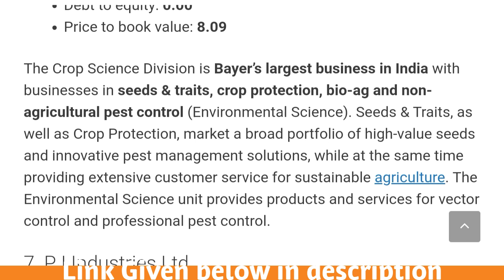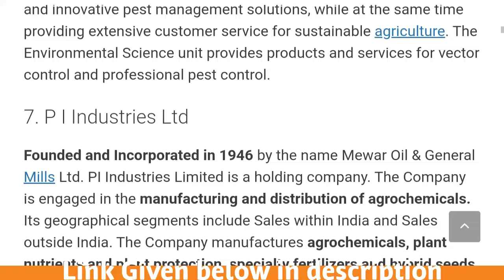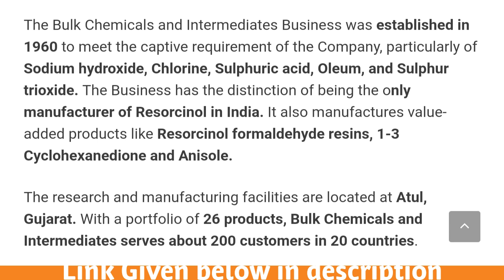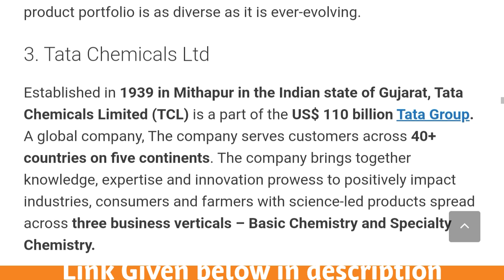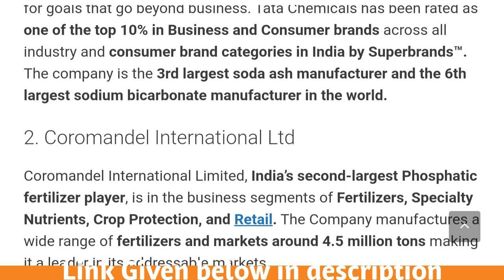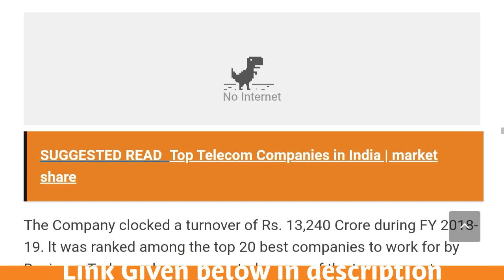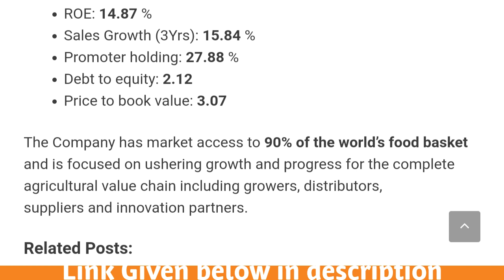Top 10 Chemical Companies in India 2020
Here is the list of Top 10 Chemical Companies in India which is listed based on the turnover. The list is sorted out in descending order.

8. Bayer CropScience Ltd
7. P I Industries Ltd
6. Atul Ltd
5. Aarti Industries Ltd
4. Pidilite Industries Ltd
3. Tata Chemicals Ltd
2. Coromandel International Ltd
1. UPL Limited

8. Bayer CropScience Ltd
Bayer established its presence in India in 1896 when the first wholly-owned subsidiary of Bayer in Asia “Farbenfabriken Bayer and Co. Ltd.” was set up in Mumbai. With Bayer expanding its activities in emerging markets, India is of strategic importance to Bayer’s activities worldwide. The Bayer Group in India includes the Crop Science and Pharmaceuticals divisions as well as the Animal Health business unit.
Market Cap:  19,562 Cr.
ROE: 13.03 %
Sales Growth (3Yrs): -1.01 %
Promoter holding: 71.43 %
Debt to equity: 0.00
Price to book value: 8.09
The Crop Science Division is Bayer’s largest business in India with businesses in seeds & traits, crop protection, bio-ag and non-agricultural pest control (Environmental Science). Seeds & Traits, as well as Crop Protection, market a broad portfolio of high-value seeds and innovative pest management solutions, while at the same time providing extensive customer service for sustainable agriculture. The Environmental Science unit provides products and services for vector control and professional pest control.

7. P I Industries Ltd
Founded and Incorporated in 1946 by the name Mewar Oil & General Mills Ltd. PI Industries Limited is a holding company. The Company is engaged in the manufacturing and distribution of agrochemicals. Its geographical segments include Sales within India and Sales outside India. The Company manufactures agrochemicals, plant nutrients and plant protection, specialty fertilizers and hybrid seeds.

Total Sales: Rs 3,316 Cr
Market Cap:  21,350 Cr.
ROE: 19.14 %
Sales Growth (3Yrs): 10.66 %
Promoter holding: 51.35 %
Price to book value: 8.61

SUGGESTED READ  Top 10 Automobile Companies in India 2020
6. Atul Ltd
Atul is an integrated chemical company serving about 6,000 customers belonging to 27 industries across the world. The Company has established subsidiary companies in the USA (1994), the UK (1996), China (2004), Brazil (2012) and the UAE (2015). Atul manages almost all unit processes and unit operations to manufacture about 1,350 products and formulations and has state-of-the-art facilities and processes to ensure the safety and treatment of gaseous, liquid and solid pollutants. The Company is ISO 14001 certified.

Revenue: Rs 4,186 Cr
Market Cap:  14,708 Cr.
ROE: 17.40 %
Sales Growth (3Yrs): 18.02 %
Promoter holding: 44.80 %
Debt to equity: 0.03
Price to book value: 5.03
The Bulk Chemicals and Intermediates Business was established in 1960 to meet the captive requirement of the Company, particularly of Sodium hydroxide, Chlorine, Sulphuric acid, Oleum, and Sulphur trioxide. The Business has the distinction of being the only manufacturer of Resorcinol in India. It also manufactures value-added products like Resorcinol formaldehyde resins, 1-3 Cyclohexanedione and Anisole.

The research and manufacturing facilities are located at Atul, Gujarat. With a portfolio of 26 products, Bulk Chemicals and Intermediates serves about 200 customers in 20 countries.

5. Aarti Industries Ltd
Aarti Industries is a leading Indian manufacturer of Speciality Chemicals and Pharmaceuticals with a global footprint. Chemicals manufactured by Aarti are used in the downstream manufacture of pharmaceuticals, agrochemicals, polymers, additives, surfactants, pigments, dyes, etc.

Revenue: Rs 4,401 Cr
Market Cap:  16,917 Cr.
ROE: 23.31 %
Sales Growth (3Yrs): 16.10 %
Promoter holding: 48.25 %
Debt to equity: 0.64
Price to book value: 5.96
4. Pidilite Industries Ltd
Since its inception in 1959, Pidilite Industries Limited has been a pioneer in consumer and specialties chemicals in India. Pidilite is a consumer-centric company committed to quality and innovation. For decades, the company has been pioneering products for small to large applications, at home and industry, which have forged strong bonds with people from all walks of life. Fevicol, Fevikwik, M-Seal and Dr. Fixit are market leaders.

Total Sales: Rs 7,389 Cr
Market Cap:  80,139 Cr.
ROE: 24.31 %